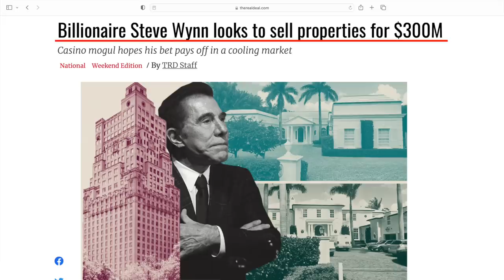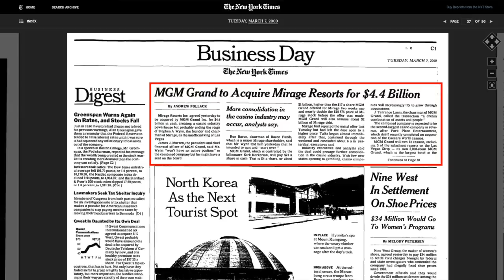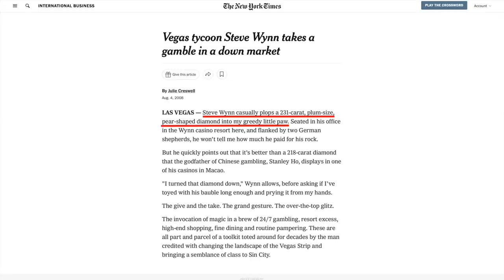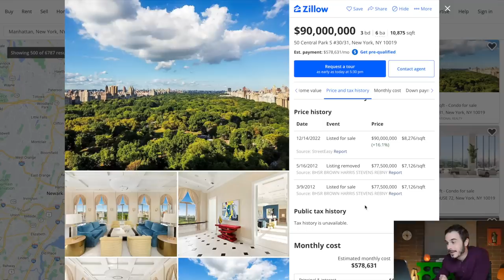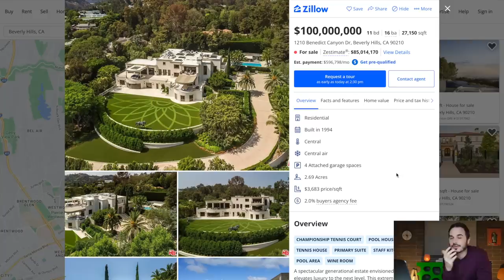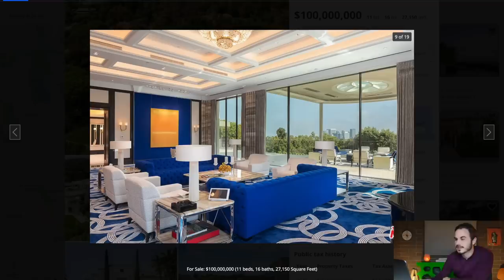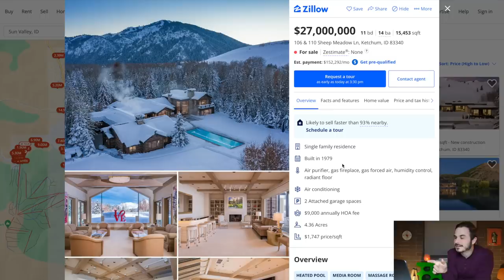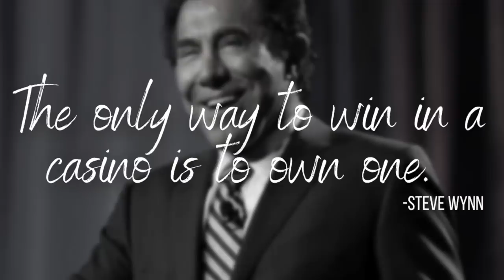Why is Steve Wynn Selling ALL of his Real Estate?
Steve Wynn owns a TON of luxury real estate all over the country, but he is in the process of trying to sell $300 million worth of properties. He is selling a $100 million mega mansion in Beverly Hills. He is selling a $27 million winter retreat in Ketchum. He is selling a $90 million penthouse in New York City. And he is trying to sell a $79 million mega mansion in Palm Beach. In today's episode, we talk about Steve Wynn's real estate development journey, and then look at the property listings for each one of these multi million dollar homes that Steve Wynn is trying to unload.

-Scott